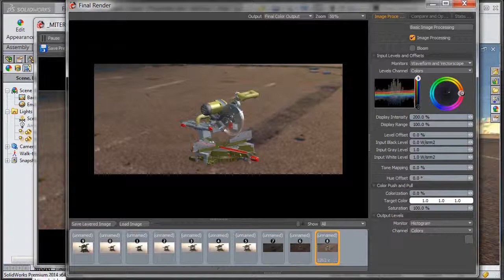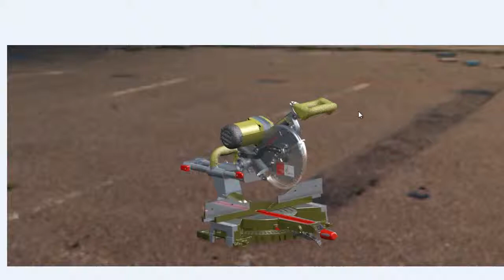Tech Tip: Including the Background in PNG Render Images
By default if you save a Photoview 360 render to a PNG image the background will be transparent, but that can be changed.